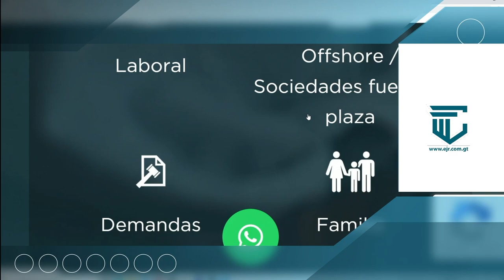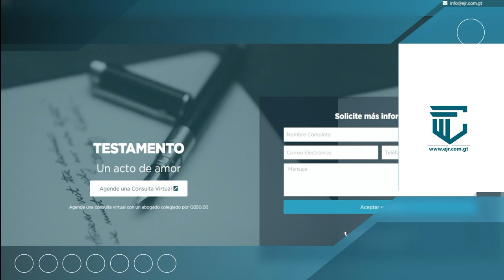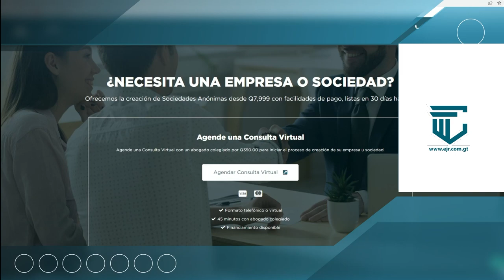💥 CONTRA LAS CUERDAS T3EP22: Lo mejor del boxeo semana a semana. 💥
💥 CONTRA LAS CUERDAS T3EP19: Lo mejor del boxeo semana a semana. 💥

INTERNACIONALES 🌍🥊

En Ryad, Dimitri Bivol defendió sus títulos AMB e IBO contra Malik Zinad, quien llegó con un récord invicto. Bivol demostró su superioridad enviando a Zinad a la lona en el primer round y dominando el combate hasta que el árbitro lo detuvo en el sexto asalto. ¡Una defensa espectacular! 🌟🔥

El 5 vs 5 🤜🤛

El duelo entre Queensberry y Matchroom presentó emocionantes enfrentamientos. Queensberry dominó con victorias de Willy Hutchinson, Nick Ball, y Hamzah Sheeraz, quien ganó por TKO sumando 4 puntos. Daniel Dubois y Zhilei Zhang también triunfaron, cerrando la noche con una victoria aplastante de 10-0 para Queensberry. 🥇✨

FARÁNDULA BOXÍSTICA 🎬🌟

Tras su victoria por decisión dividida sobre Tyson Fury, Oleksandr Usyk enfrentará a Fury nuevamente el 21 de diciembre. Usyk también criticó a Canelo Álvarez, diciendo que no es la "Cara del Boxeo" fuera de México. Además, Usyk debutará en el cine junto a Dwayne "La Roca" Johnson en "The Smashing Machine". 🥊📽️

Daniel Dubois, tras vencer a Philip Hrgovich, podría enfrentar a Anthony Joshua en septiembre. La FIB podría retirar el título a Usyk para que Dubois y Joshua disputen el campeonato. Mike Tyson pospuso su pelea contra Jake Paul debido a problemas de salud y anunciará la nueva fecha pronto. 🗓️💥

LO QUE SE VIENE 🚀👊

El 7 de junio en Florida, Michael Hunter enfrentará a Cassius Chaney, y Adrien Broner peleará contra Blair Cobbs. El 8 de junio en Nueva York, la joven promesa puertorriqueña Xander Zayas, invicto, enfrentará al veterano Patrick Teixeira, buscando consolidarse en la élite de los welters. 🌟🥊